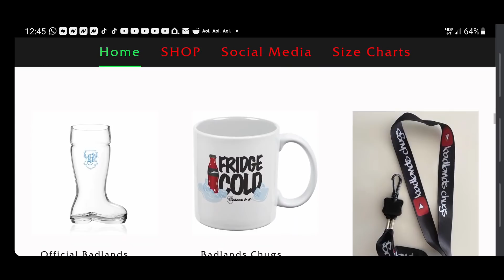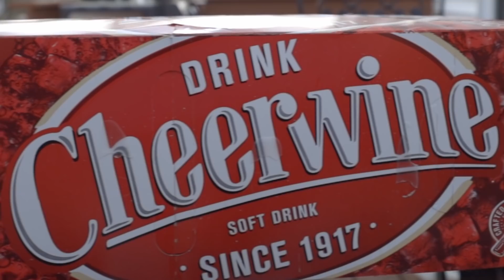Badlands Quenches Thirst with Cheerwine Soda!! (Sub Request)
Free Badlands Chugs "Don't Touch Dat Mouse!" Sticker with every Purchase!

- To get personalized shout outs & join my fan club on Cameo?